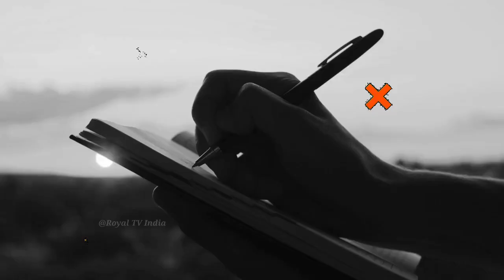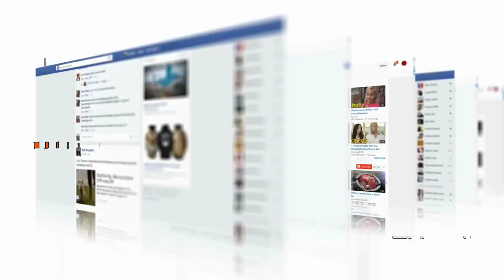गांधी जी ने सरदार पटेल की जगह नेहरू जी को पीएम क्यों बना दिया था. Why did Gandhiji do this?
Voice over-  Suresh Sanchori
Video Aditor-sanjay vishnoi
script writer- dr. shyam vishnoi